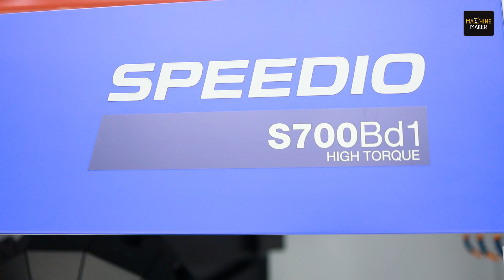Making Speedio Compact Machines in India: A Game-Changer by Brother Machine Tools India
Brother Machine Tools India has achieved a landmark feat by delivering its first-ever "Make in India" Speedio machining centre, produced at their state-of-the-art facility in the Japanese Industrial Park, Tumkuru, Karnataka.

This historic event symbolizes the company's commitment to the Indian market and the "Make in India" initiative. Our managing editor, Hari Shanker, was at the Japanese Industrial Park in Tumkuru to witness this historical moment. In this special report, Viraj Oak, Director of Thane-based V OAK ENGINEERS PVT LTD, and Eric Namikata, Managing Director of Brother Machinery India, share insights into this monumental achievement and its implications for Indian manufacturing.

The Speedio S700Bd1—where “B” signifies Bharat—was handed over in a ceremonial event that showcased the culmination of Brother's efforts to localize production. This remarkable milestone was achieved just months after the facility’s establishment, emphasizing Brother’s speed and precision in bringing world-class machining solutions to India. The video story captures the pride and excitement of the Brother team, their dedication to quality, and the vision to empower Indian manufacturers with locally produced, cutting-edge technology.

In the video, Viraj Oak, representing V OAK ENGINEERS PVT LTD, shares his thoughts on being the first customer to receive a locally manufactured Speedio machine. His testimonial highlights the significance of this development for Indian manufacturing. Eric Namikata also elaborates on Brother's journey, the importance of the Tumkuru facility, and the company's investment of ₹133 crores, underscoring their commitment to the Indian market. Together, these voices reflect the shared optimism for India’s evolving manufacturing landscape.

This milestone delivery not only strengthens Brother's position as a trusted partner for Indian manufacturers but also showcases the transformative potential of localized production. As the Tumkuru facility ramps up operations, the promise of faster deliveries and enhanced customer support is set to redefine manufacturing efficiency in India.

Watch this story to witness this historic moment's excitement and hear from the leaders driving this change, reaffirming Brother Machine Tools’ pivotal role in India’s manufacturing journey.